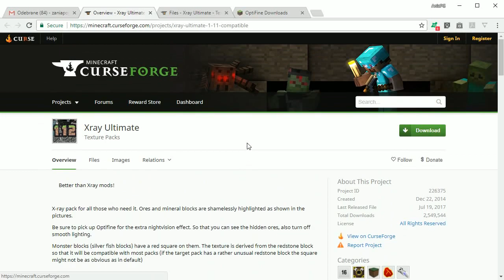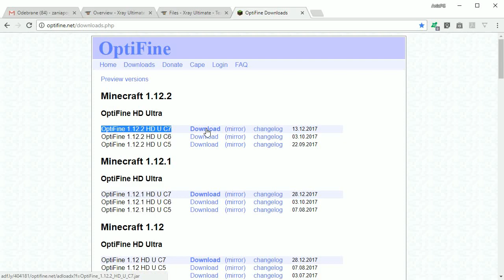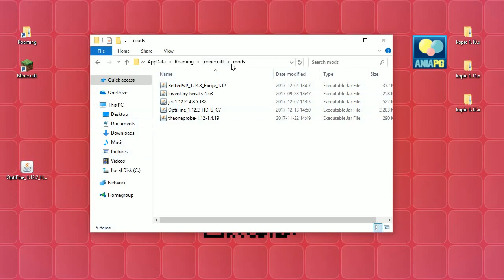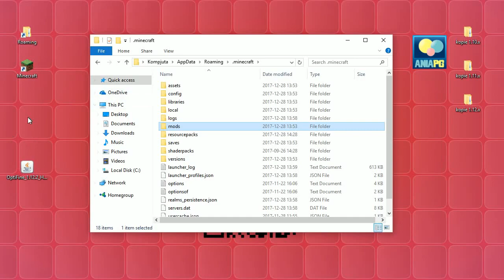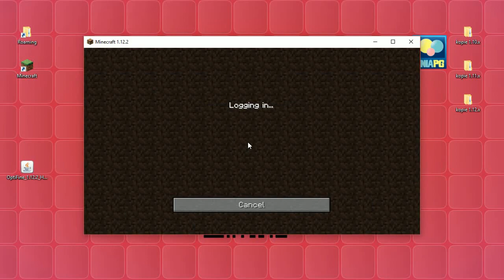Xray Ultimate TexturePack 1.12.2 - Jak zainstalować resourcepack / texturepack do Minecraft 1.12.2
[XRAY ULTIMATE TEXTUREPACK 1.12.2]

Pomogłam Ci?
❤❤❤   Symboliczne donejty mile widziane :)   ❤❤❤
Podziękuję Ci na najbliższym live 'Idziemy w świat' :)

KOSZULKI I INNE GADŻETY!!! - ZAPRASZAM!!!

W 1232 odcinku z cyklu Pomocne [TUTy] zainstalujemy: [1.12.2] Xray Ultimate TexturePack - by filmjolk

UWAGA!!!
Do zainstalowania oprócz pliku z texturpackiem potrzebny jest minimum Launcher Minecraft

🚩! POMOCNE LINKI: !
* Xray Ultimate TexturePack - by filmjolk